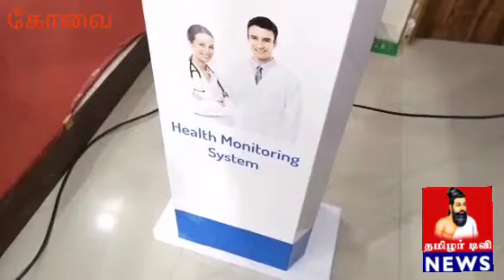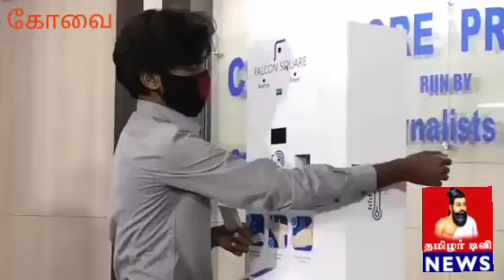அரசு ஆவணங்களை காண்பித்து உடல் வெப்ப நிலையயை அறிந்து கொள்ளும் ரோபோ இயந்திரத்தை தனியார் நிறுவனம்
அரசு ஆவணங்களை காண்பித்து உடல் வெப்ப நிலையயை அறிந்து கொள்ளும் ரோபோ இயந்திரத்தை தனியார் நிறுவனம் வடிவமைத்து உள்ளது.

கோவை கோல்டுவின்ஸ் பகுதியை சேர்ந்த பேல்கன் ஸ்கொயர் என்ற தனியார் நிறுவனம் பொதுமக்கள் அதிகம் வந்து செல்லும் இடங்கள் மற்றும் நிறுவனங்களில் உடல் வெப்பநிலை அறிந்து கொள்ளும் ரோபோ இயந்திரத்தை வடிவமைத்து உள்ளது.இது குறித்த பத்திரிகையாளர் சந்திப்பு  கோவை பிரஸ் கிளப்பில் நடைபெற்றது.அந்நிறுவனத்தின் தலைவர் லோகநாதன் தெரிவிக்கையில் தற்போது கொரோனா தொற்று காரணமாக உடல் வெப்பநிலை கண்டறிய தெர்மாமீட்டர் மூலம் சோதனைகள் செய்யபடுகிறது.இதில் பல்வேறு சிரமங்கள் உள்ள நிலையில்
இதற்கு மாற்றாக அரசு வழங்கி உள்ள ஆதார்,ஓட்டுனர் உரிமம்,பான் கார்டு உள்ளிட்ட ஆவணங்களை காண்பித்து ரோபோ இயந்திரத்தின் மூலம் எளிமையாக கண்டறியும் வகையில் வடிவமைக்கப்பட்டு உள்ளதாக தெரிவித்தார்.மேலும் தனியார் நிறுவனங்கள் வழங்கிய உள்ள மின்னணு அடையாள அட்டையில் மூலம் அட்டையை காண்பித்த பின்னர் மணிகட்டை காண்பித்தால் உடலின் வெப்பநிலையை இயந்திரம் காண்பிக்கும் வகையிலும் பின்னர் ஆட்டோ சேனிடைசிங் செய்யும் வகையில் இது வடிவமைக்கப்பட்டு உள்ளதாக தெரிவித்தார்.ஒரு நிமிடத்தில் 30 பேர் வரை வெப்ப சோதனை செய்ய முடியும் எனவும் இதில் பெறப்படும் தகவல்களை கிளவுட் ஸ்டோரேஜ் மூலம் சேமித்து வைக்கும் வகையில் வடிவமைத்து உள்ளதாக கூறினார்.பள்ளிகள்,கல்லூரிகள், அரசு அலுவலங்கள்,தனியார் நிறுவனங்களில் இதனை எளிதாக பயன்படுத்த முடியும் எனவும் இதை எளிதாக கையாளவும் முடியும் எனவும் தெரிவித்தார்.மின்சார இல்லாத நேரங்களில் இதில் பொருத்தபட்டு உள்ள பேட்டரி மூலம் சோதனை செய்து கொள்ளலாம் எனவும் தற்போது கொரோனா தொற்று கோவை மாவட்டத்தில் அதிக அளவில் அதிகரித்து வரும் நிலையில் தொற்று உடல் வெப்பத்தை கண்டறிந்து தொற்றை கட்டுபடுத்த இந்த இயந்திரம் உபயோகமாக இருக்கும் என்றார்.ஸ்டார்ட் அப் இந்தியா திட்டத்தின் மூலம் இது உருவாக்கபட்டதாகவும் மணிகட்டு மூலம் வெப்ப நிலை கண்டறியும்  இந்த வகை இயந்திரம் இதுவே முதல் முறை எனவும் தெரிவித்தார். இந்த சந்திப்பின் போது அந்நிறுவனத்தின் விற்பனை மேலாளர் கார்த்திக்,முதன்ம மென் பொறியாளர் ஸ்டான்லி உள்ளிட்டோர் உடன் இருந்தனர்.